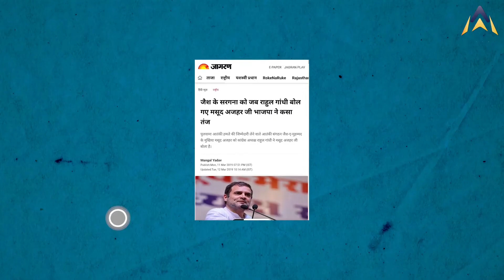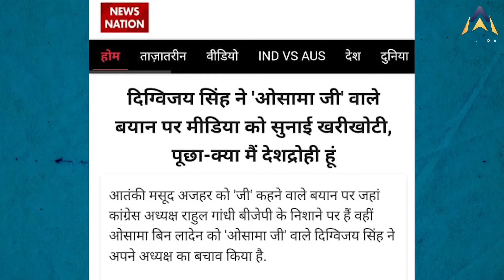MP CONGRESS leader Sajjan singh verma:कांग्रेसी नेता का आतंकवादी प्रेम ..!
मंदसौर में कांग्रेस पार्टी के एक कार्यक्रम चल रहा था जिसमे प्रदेश के पूर्व मंत्री एवं कांग्रेस विधायक सज्जन सिंह वर्मा मौजूद थे,उन्होंने क्रांतिकारियों के बीच जिन्ना का नाम ले लिया साथ ही जिन्ना को जिन्ना साहब बोल दिया,कांग्रेस राजनेताओं की ज़ुबान लगातार फिसलते नज़र आती है,देखिये स्पेशल रिपोर्ट

A program of Congress party was going on in Mandsaur in which former state minister and Congress MLA Sajjan Singh Verma was present, he took Jinnah's name among the revolutionaries as well as called Jinnah as Jinnah Sahib, Congress politicians' tongue seems to be slipping continuously. Yes, see the special report